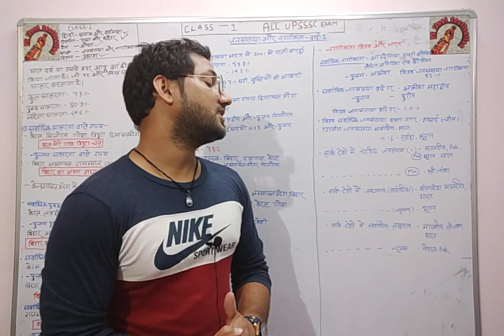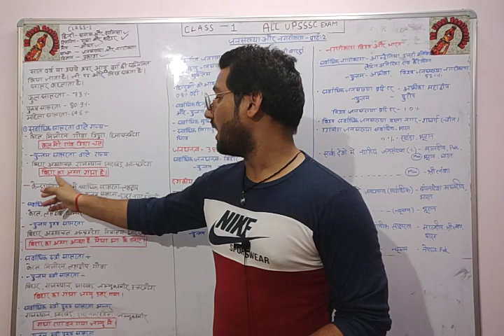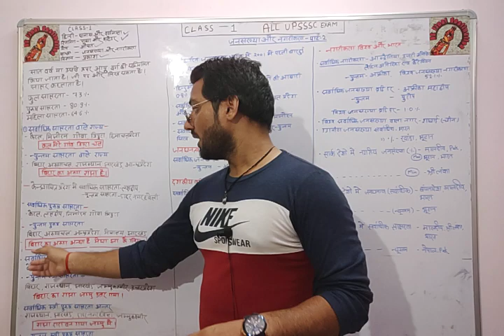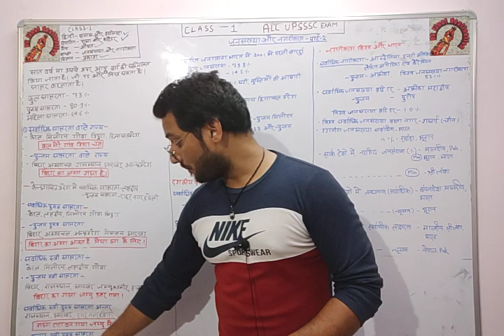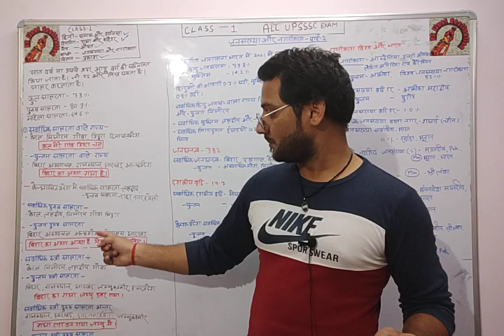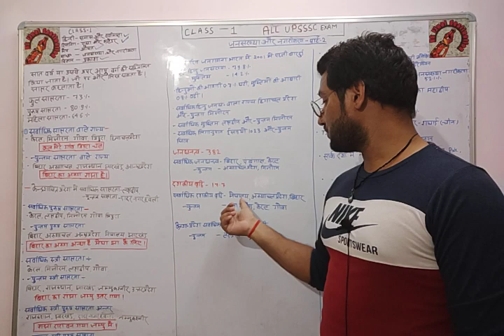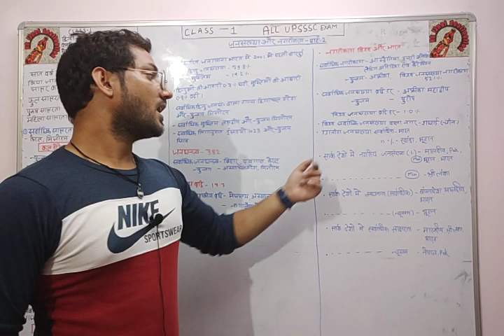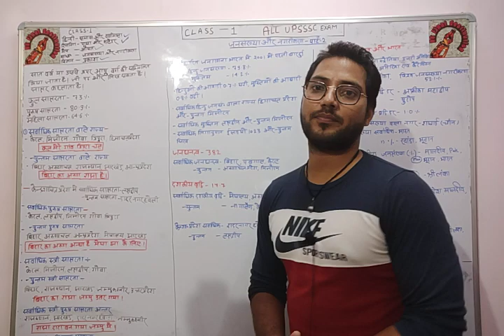#UPSSSC## class-1 part-5(ii) साक्षरता, जनघनत्व, दशकीय वृद्धि